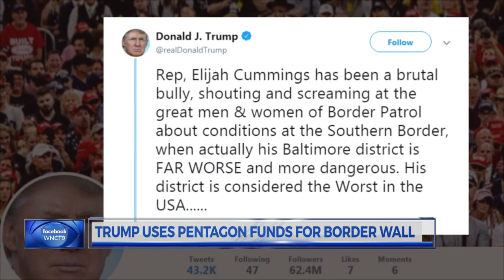Pres. Trump's Saturday